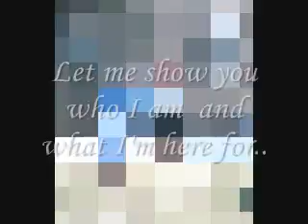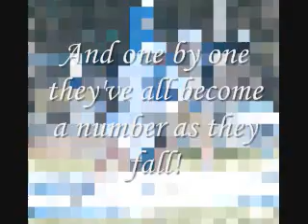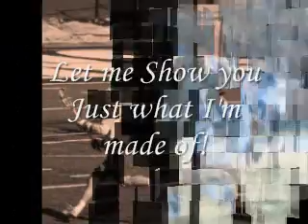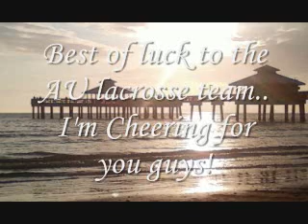What I'm made of - Crush 40 -AU Lacrosse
Go AU Lacrosse team! All the way!